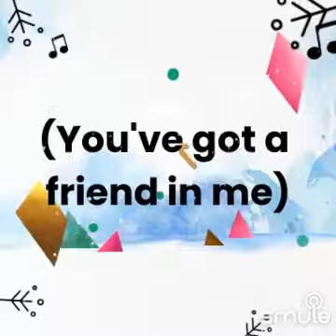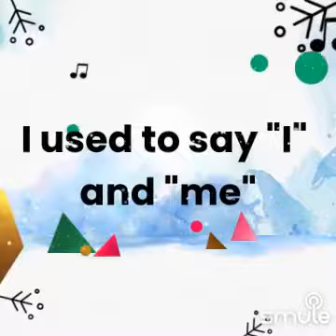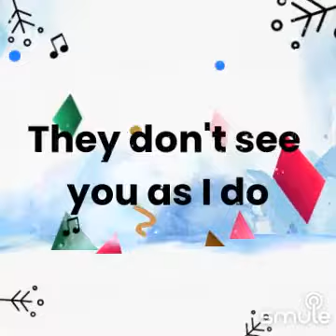BEN!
I found this awesome recording of "Ben - "" Piano Acoustic Lower Key" on Smule